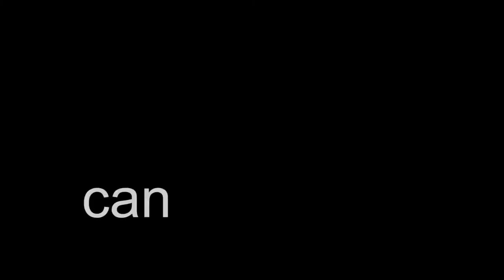Can you spot the hidden animal? #41 LION